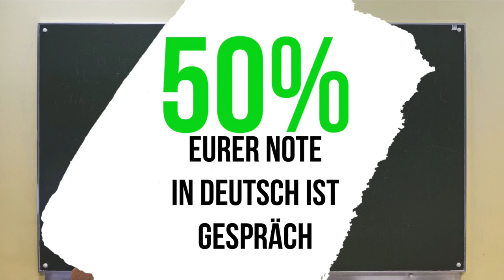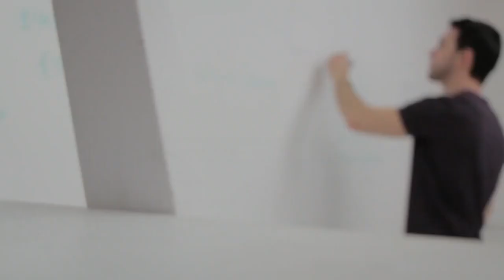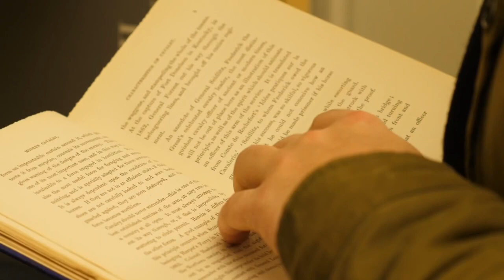Gute mündliche Noten kriegen! So geht's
In diesem Video erkläre ich dir, warum du die mündliche Note nicht unterschätzen solltest.